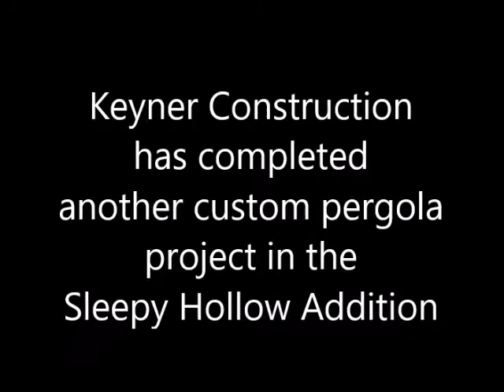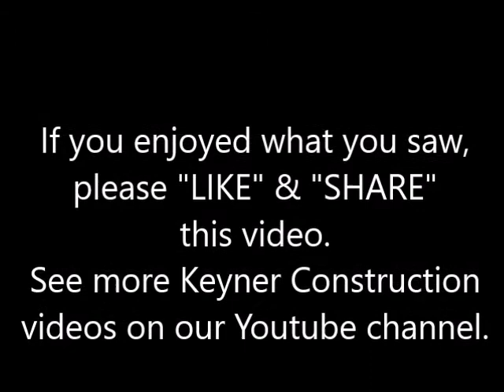Tripp7706 Pergola Video